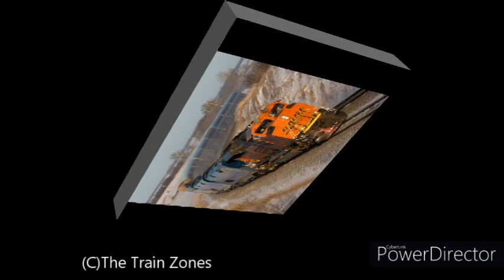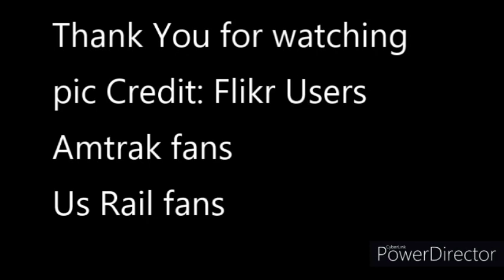Amtrak Train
The National Railroad Passenger Corporation, doing business as Amtrak, is a passenger railroad service that provides medium- and long-distance intercity service in the contiguous United States and to nine Canadian cities.

Founded in 1971 as a quasi-public corporation to operate many U.S. passenger rail services, it receives a combination of state and federal subsidies but is managed as a for-profit organization.Amtrak's headquarters is located one block west of Union Station in Washington, D.C